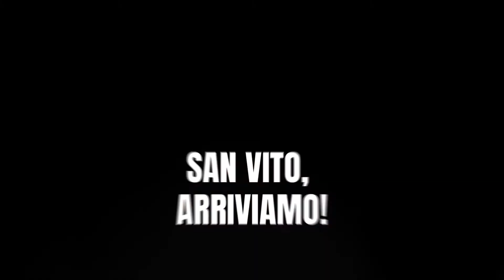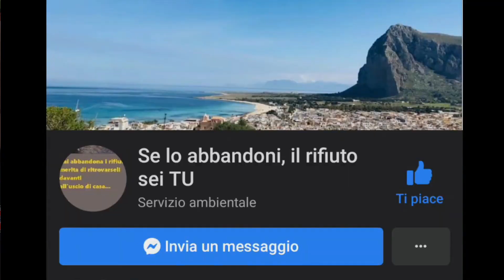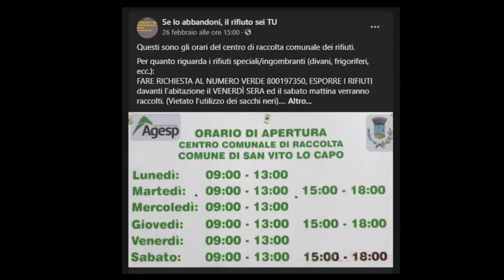#18 - Se lo abbandoni, il rifiuto sei TU! - Alessandro Graziano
Ci sono persone buone che mettono il cuore in tutto quello che fanno. Le si riconosce per il luccichio nei loro occhi, per il colore del loro sorriso e l’amore che mettono in ogni gesto. Persone che curano, persone magiche. Alessandro Graziano è una di queste.

A SanVitoLoCapo, in una delle mie pause per "godermi il paesaggio", ho beccato Alessandro intento, con il suo gruppo "Se lo abbandoni, il rifiuto sei TU" a ripulire dai rifiuti l'area del porticciolo turistico.

La questione dell'abbandono di rifiuti è, non solo a San Vito Lo Capo, frutto di superficialità, di non curanza, ignoranza oppure inciviltà, dipende dal "reato", se il rifiuto è una chicca di sigaretta, una bottiglia, un materasso, calcestruzzi, dell'amianto o chissà quale altro materiale tossico.

Alessandro e il gruppo S"e lo abbandoni, il rifiuto sei TU" non si limitano a lamentarsi e a puntare il dito. No, non fanno scarica barile. I barili invece li riempiono ma di rifiuti. Si stanno sbracciando e spinti dall'amore incondizionato per San Vito ma principalmente caratterizzati da un forte senso civico, si impegnano a pulire quello che concittadini o villeggianti abituali poco civili lasciano come "ricordo".

Bello incappare in persone così. Il panorama era meraviglioso, l'acqua era cristallina ma non era paragonabile alla bellezza dell'impegno, della compattezza, delle intenzioni di questi ragazzi.
Il territorio è di tutti e tutti dobbiamo esserne custodi. L'individuo che non onora la propria terra, non onora se stesso.

Onore a te, Alessandro Graziano, onore a voi "Se lo abbandoni, il rifiuto sei TU"!

Assistente Kevin Bica - Videomaker Alessandro Simonte

L'importante è sentire la tua voce!

👨🏼‍⚕️ Facciamo "gnam gnam" con il Dott. Samuele Casartelli👨🏼‍⚕️

🧠 Strizza i nostri cervelli Dott. Ettore D'Aleo Psicologo 🧠

🦴 Fa in modo che non mi rompa l’osso del collo il Dott. Salvatore Basiricò Fisioterapista 🦴

🎒 Le mie borse da backpacking sono firmate Kicking Donkey 🚴🏻

Mi chiamo Giuseppe Bica e sono un consulente di marketing e comunicazione mascherato da grafico creativo, oppure...il contrario! In ogni mio giorno non manca lo sport, l'avventura o quantomeno una sana passeggiata e mi piace poter raccontare e condividere quello che di originale provo ad inventarmi con un post sui social o con un video su YouTube.

Tutto Lo Stivale è un viaggio in bicicletta attraverso l’Italia, da Sud a Nord, per promuovere la cultura della mobilità sostenibile. Un viaggio alla ricerca delle diversità regionali naturalistiche, sociali, umane e - perchè no? - gastronomiche che rendono più forte ed unica l’identità nazionale italiana. Pedalerò per 3.000 km e salirò per 35.000 m, su strade note e sentieri rurali della nostra penisola, unica. Partirò dalla mia Trapani dove, idealmente, mi piace pensare che l’Italia abbia inizio, geograficamente e storicamente: il primo passo verso l'Italia unita avvenne lo con lo sbarco dei Mille a Marsala! Infine mi spingerò oltre il confine nazionale, arrivando fino a Lugano, in Svizzera.